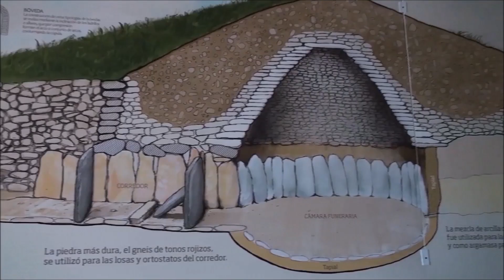DIARIO SALIR - ATUS - Día 01.03.2023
Miércoles 1 de marzo, de 12 a 13 horas, en DIARIO SALIR-ANOCHE TUVE UN SUEÑO, vamos a hablar de empresas con propósito y de transformar empresas apostando por la Responsabilidad Social Corporativa, la formación, la mentoría constante y la diversidad.
Y de Puerto Rico, la conocida como “Isla Bonita”, su cultura, gastronomía y el indudable interés y atractivos que ofrece al visitante como destino turístico sostenible, con su playas de aguas turquesas, arrecifes de coral, vibrante vida submarina, áreas naturales y refugios de vida silvestre.
Nos van a acompañar Julia Salsas, periodista y creadora de Las Consentidas y Whomen y Davelyn Tardi, gerente de comunicaciones de Discover Puerto Rico.
Presentado, dirigido y producido por Fernando J. Aguas y Julia Higueras.
Control de estudio Pedro Rodríguez.
Producción ejecutiva, Clickradiotv.
DIARIO SALIR-ANOCHE TUVE UN SUEÑO, se emite todos los miércoles de 12 a 13 horas por streaming , en sus redes y su canal de Twitch.
También estamos en la televisión, de la mano de Telesur Madrid, desde el canal 40 de la TDT madrileña y en DIÁMETRO TV y en el canal 33 de la TDT canaria para todo el archipiélago.
Y en radio se emite en Radiocadena Española Madrid, Radiocadena Castilla La Mancha, Turia 78 de Paterna (Valencia), Click radiotv de Tordesillas, Radio Madrid Sierra y Radio Matorral Serrana de Montejo de la Sierra de Madrid, -para toda la zona noreste de Madrid y parte de la provincia de Guadalajara-, Radio Valle del Tietar de Ávila, para las 30 poblaciones de la comarca, Onda Avilés de Asturias y Radio El Campello de Alicante.